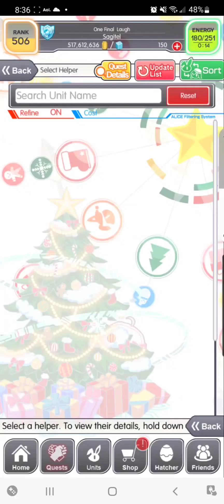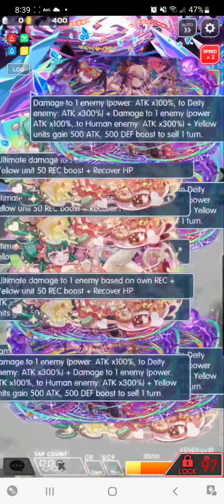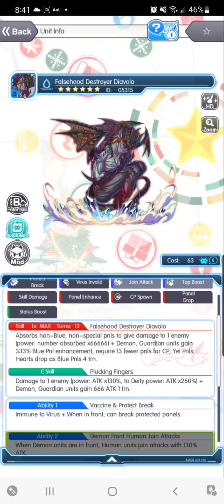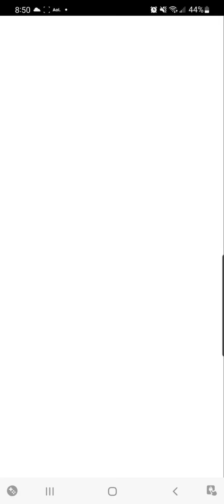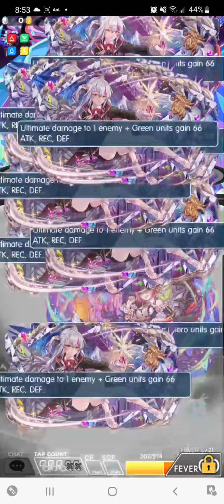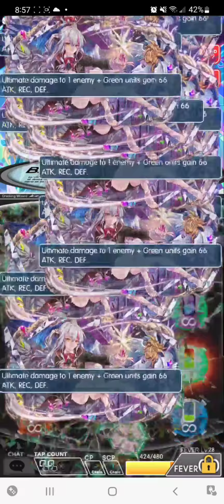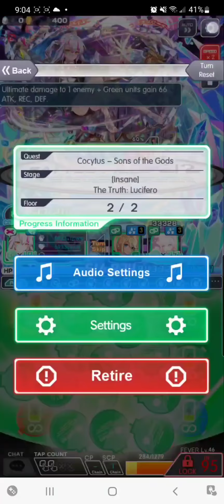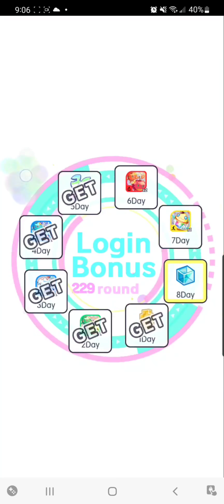Crash Fever- Puritanical Masquerade (Spect)/Sons of the Gods (Ins)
Whee!  New Inferno chapter!  Do I understand what's going on anymore?  Not really. (Dante's trying to save Beatrix, but it's really a plot from the Devil so he and Beatrix can try to kill the Devil and fail?  Huh?  Is this the kinda nonsense you come up with when you're immortal and time loses all meaning?)  Is it still fun with interesting looking characters?  Yes.

Anyway, got two toughies here.  First one isn't so bad.  Yellow anti-virus is a must and anti-hack would be very good.  You lose 1/2 your hp as a preemptive atk at almost every stage, but with *strong* counter atk units that could actually be useful.  Either way, with the proper gimmick counters, you're golden.  It's just that anti-hack is the least common of the usual counters.

The second stage has more going for it.  You'll want a green team and if you have the ability to consistently place charge panels at all four corners of the board you don't even need gimmick counters.  If you can't (or can only switch some of them) triggering the top left causes dp drop, top right junk, bottom right protected panels, bottom left timers.  Going for dp/junk break seems like it'd be best depending on the count on the timers.  I'm... really not sure what's going on with the drop rate though.  It seems like it's set to only drop hearts, but usually stopping heart drops resets that to drop everything normally, but it's not here.  It's possible that it's stopping the normal color drops in a weird way and *you* stopping all 5 drops will reset it, but I'm not 100% on that.  Either way, a unit that doesn't switch a color to a CP drop, but instead just adds a CP drop helps to actually do dmg.  Oddly, I'd say that Beatrix would be a really good counter to this stage, even if she takes the hardest skill bind since she's 1/2 Deity.  Other than her, I'd avoid units that are Deity tribe as they're skill bound for 4 turns 2x during the stage.  The last thing is that our old friend Mr. Guts makes another appearance and in addition to his 1M def figure, he has Guts at about each 1/3 of his hp.  Taking him to his threshold 'causes him to do... a... atk..., but I'm not sure whether it just doesn't do a lot of dmg or I somehow countered it by accident.  And, as the cherry on top, your status is completely reset going into bar 2 of the boss.

Both prize units seem... strong...-ish...  Poor abilities, especially on Diavolo who's ability 2 actually clashes with his 3 and 4.  Diavolo actually makes up for it with a potentially hard hitting skill... that takes 13 turns to charge.  Neither unit seems particularly worth tearing your hair out over.  Honestly, I'd say that, so far, *none* of the non-hatcher Inferno units really seem worth using.  I can't think of a single one I've used, even when I'm trying to avoid using my hatcher stable.  ...well... on second thought, I think Minos (2nd Circle), Plutone (4th), and maybe Tisifone (6th) and Aletto (7th) have made appearances in my vids.  I don't think these two will make that cut.  Lucifero especially seems not worth it since his stage will take more time to beat than he's really worth.  And, just so I'm not sounding like a crazy person, they're, overall, units with high stats, but boring abilities and skills and are generally units that you need more strength to beat than you'll gain by beating them.  A stage that's a 2 out of 10 for difficulty, but with only a 4 or 5 score unit is still worth your time.  8 or 9 difficulty, but a 9 or 10 unit, also worth the time (assuming you can beat it).  A 7 difficulty with a 6 score unit is not worth the time unless you have extra.

Oh, and I accidentally stopped recording 1/2way through one of my atks reaching for the "mute this awful chchchchch charge panel sound" button.  That plus me needing to pause so I can do the story and first fight of the Sons of the Gods stage explain the 2 cuts here.